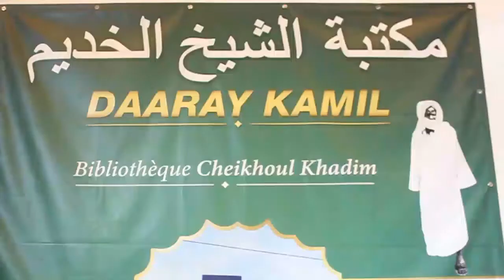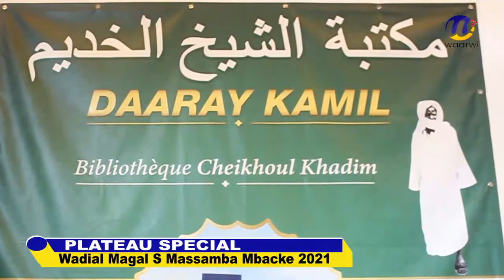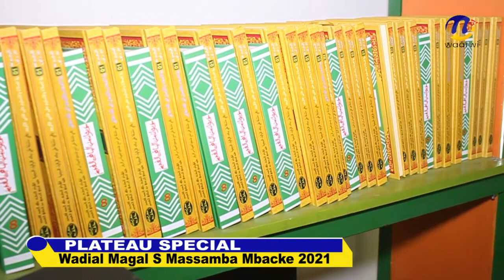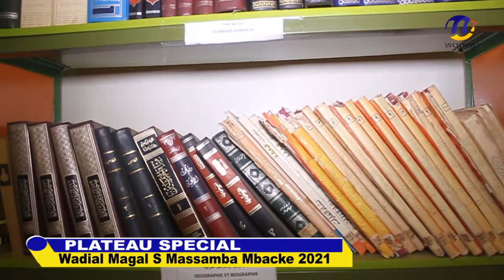P01 Plateau Special Wadial Magal S Massamba Mbacke 2021